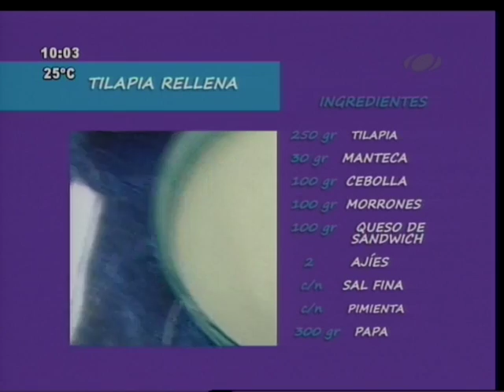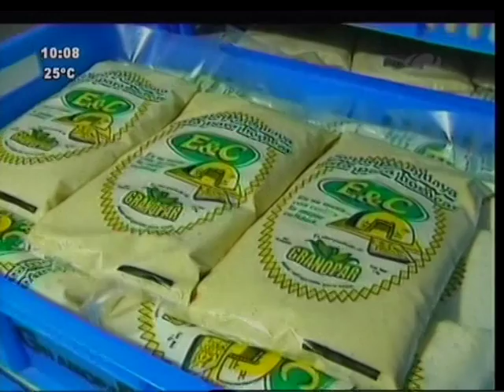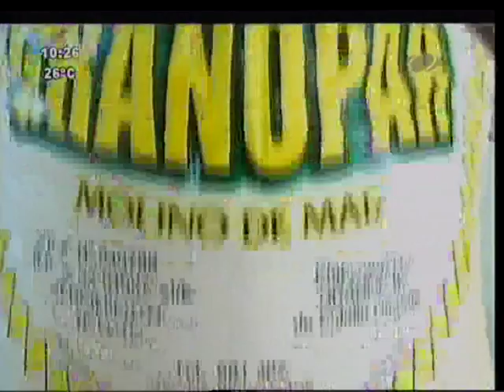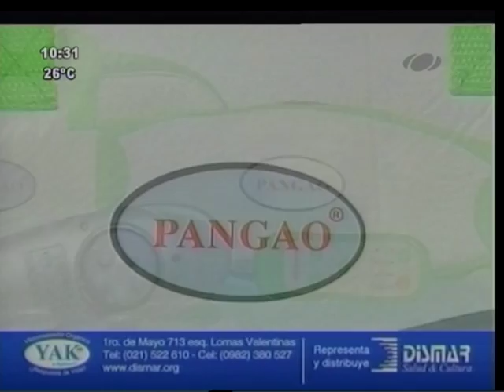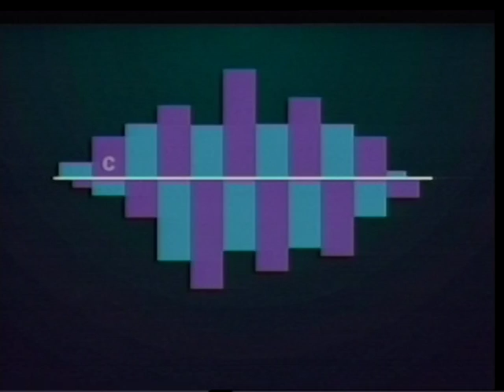Cocinemos Juntos 24-02.2016